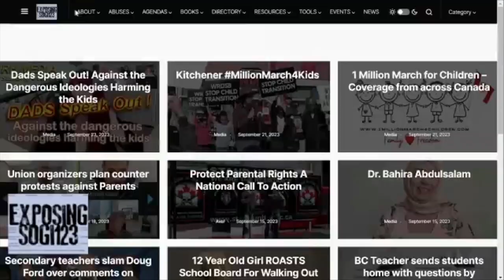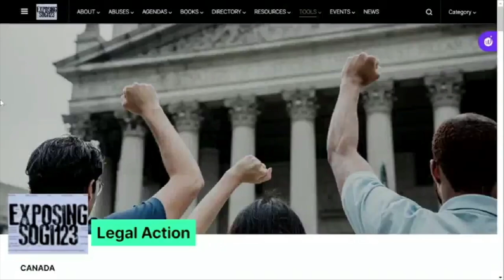#65 (Pt 2) Research reveals harms perpetrated by sexually deviant "Trans" husbands. Guest Ute Heggen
The Pushers of the Trans Deception have worked hard to portray sexually deviant cross-dressing husbands as in need of sympathy and support, as they are supposedly harmless and confused, and trying to find themselves. But, is that actually true? It turns out that is far from the truth, as new groundbreaking research is revealing a very different reality behind the scenes, which only those at home would know, as they have lived with these deviant unfaithful men-in-women's-underwear.
In this second part of the interview, Guest, Ute Heggen, a "Trans Widow" herself, who lived through the pain of the destruction of her marriage by her unfaithful sexually deviant cross-dressing "Trans" husband, continues her look into the interim findings of a one-of-a-kind research study, looking into the harms suffered by the wife of such sexually deviant husbands. In this 2-part interview, Ute gives an update on the progression and findings of the research being conducted, and she reveals how the results are quite threatening to carefully crafted false narrative and spin of the Trans Pushers, in their attempt to garner misplaced sympathies onto these deviant husbands.

Additional episodes with Ute Heggen:
Episode #27 (pt. 1) When Deviant Husbands & Fathers Become Trans: The Impact on the Wives and Kids.
Episode #27 (pt. 2) When Deviant Husbands & Fathers Become Trans: The Impact on the Wives and Kids.

Ute Heggen is a gardener, retired Early Childhood Specialist and mother of two grown sons. Ute dealt with the discovery of her husband's crossdressing diaries in the summer of 1992. With several years at home with children, working minimal part-time jobs, life became a rollercoaster of confusion; the father of her children detransitioned, convinced her to come back, then followed a path of deceit for 2 more years. Now living in the Hudson Valley on her small woods, gardening for the butterflies, she's written a memoir and started collecting data on trans widows' experiences. Her survey, 20 Questions to Ask a Trans Widow, has statistics from over 50 women with similar stories.

UnMaskingTheTransMovement youtube:  @UnMaskingTheTransMovement